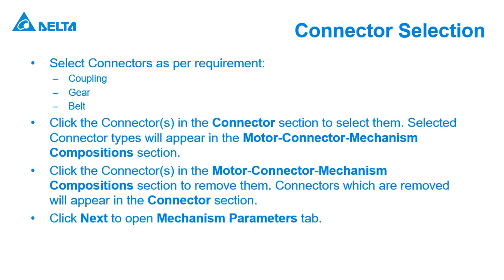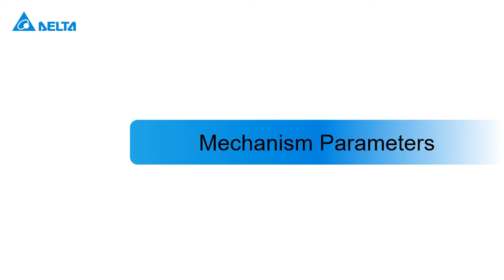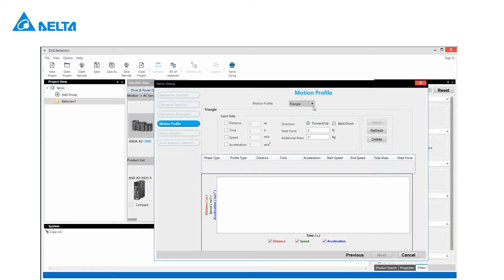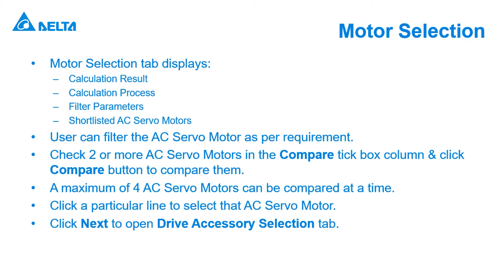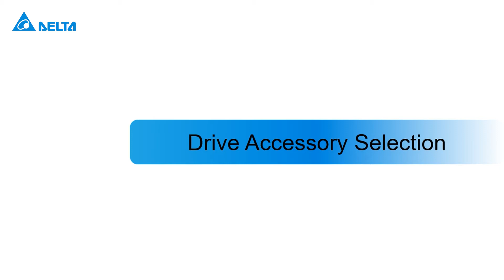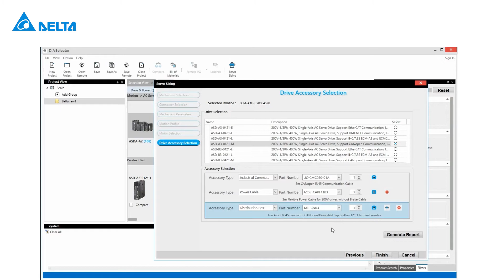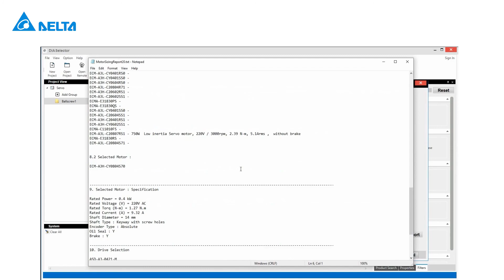DIASelector - How to Use Servo Sizing Function